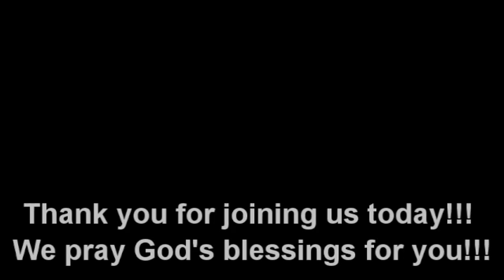"The Love of Money is the Root of All Evil" (9-11-2022)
Taylor Chapel Christian Methodist Episcopal Church Worship Experience, Sunday, September 11, 2022.  In this video message, Rev. Kent Cottrell preaches a message titled, "The Love of Money is the Root of All Evil."

Using Givelify app: Taylor Chapel Christian Methodist Episcopal Church

Taylor Chapel Christian Methodist Episcopal Church
910 Dunlap Circle; Prichard, AL 36610